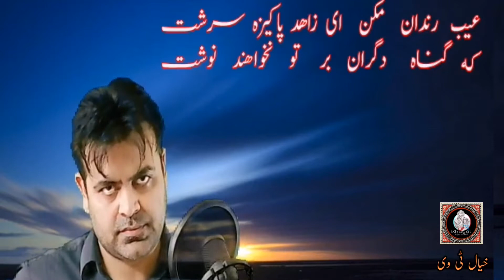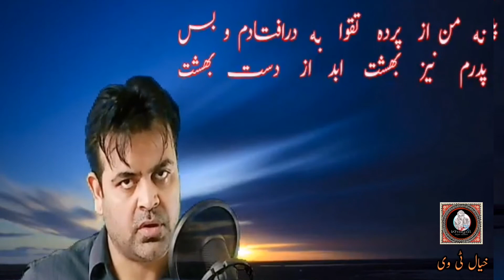Kalaam || Hafiz Shirazi || Recited by, Ahmad Irfan || khayal TV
WATCH COMPLETE VIDEO ON YOUTUBE...!!!
فارسی کلام ||؛ حافظ شیرازی ||پڑھت،؛احمد عرفان || خیال ٹی وی